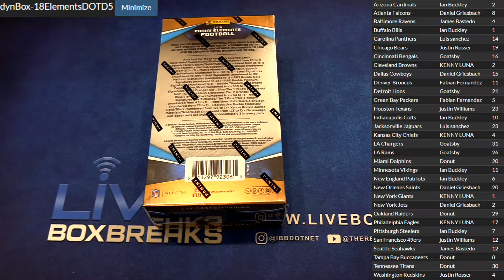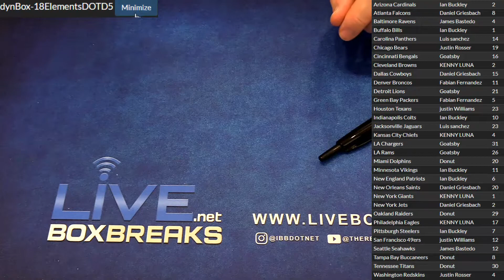2018 Elements #5 LBB DOTD